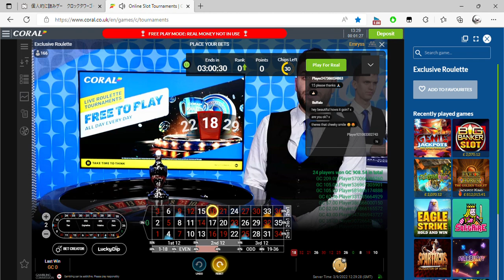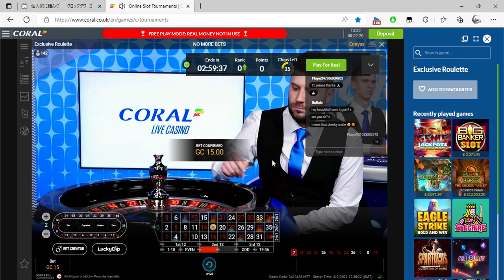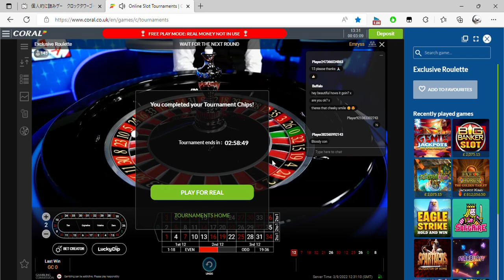Online Slot Tournaments Coral co uk and 1 more page Personal Microsoft​ Edge 2022 09 03 13 28